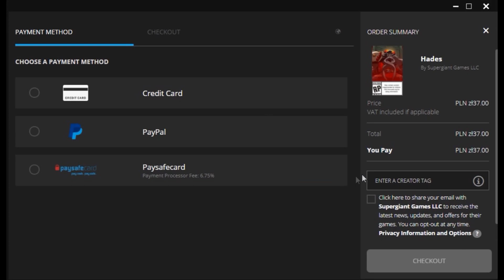Epic Overview #70 - "Ape Out" za DARMO!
Przy odbiorze bądź zakupie gry, pamiętajcie wpisać "Wizzu" w tag kreatora, będę bardzo wdzięczny ^_^

1) Napisz gdzieś wewnątrz paczki (kartka, świstek papieru - cokolwiek, byle NIE na privie na YT/FB bo się pogubię) czy sobie życzysz czy nie, żeby unboxing od Ciebie ewentualnie trafił na juczuby i jak tytułować paczkę ("paczka od -Twoje imię-" czy "paczka od -podany przez Ciebie nick-"). Jeśli nie napiszesz, to zakładam, że mogę wrzucać na YT z podanym nickiem/imieniem.
2) Nie wysyłaj mi nic za co mogę oberwać ja, lub możesz oberwać Ty. Nie, to nie było wyzwanie, raczej prośba i pobożne życzenie. Ale jak już chcesz mi wysłać tego świeżo zakoszonego Rembrandta, to spoko i obiecuję, że Cię nie wsypię.
3) Ślij na adres (tak, to "poste restante" przed imieniem ma tam być):
51-645 Wrocław